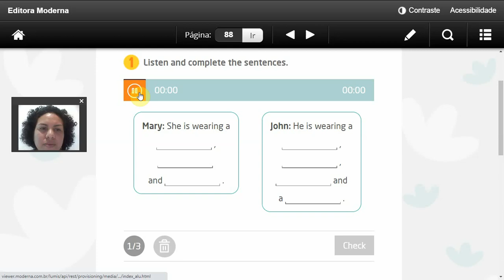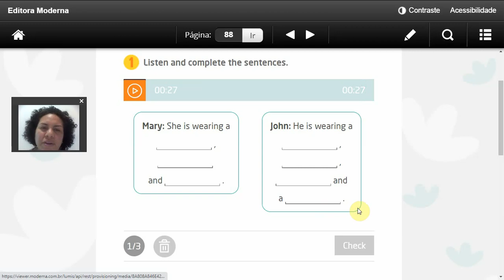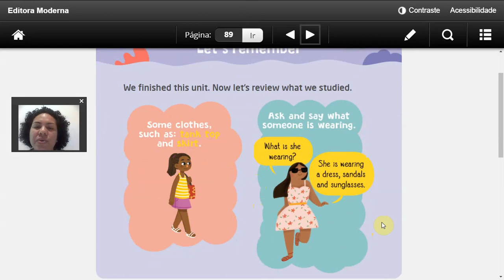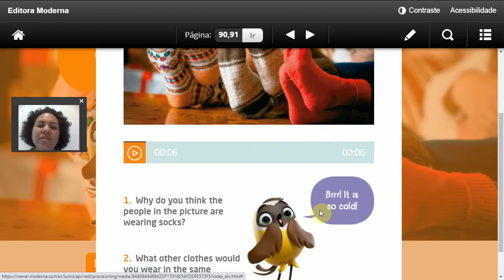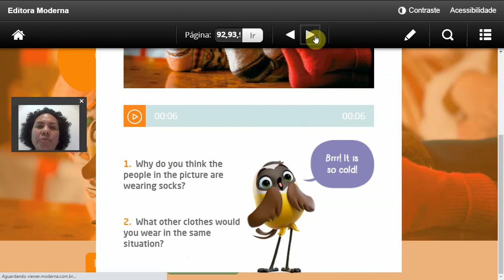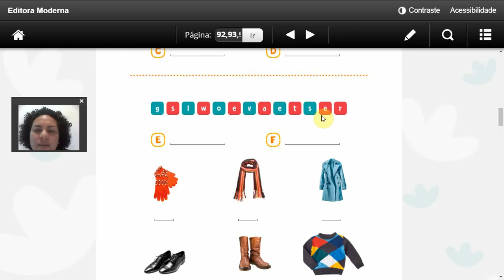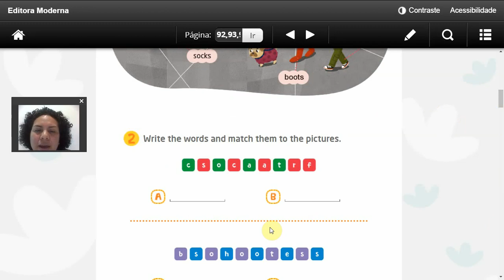4ºano exercício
EXERCÍCIO